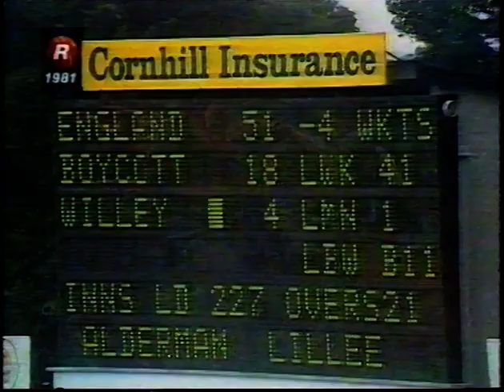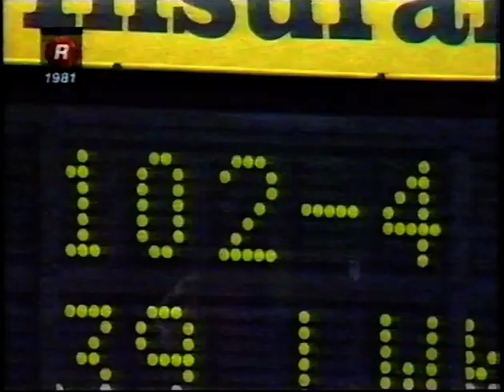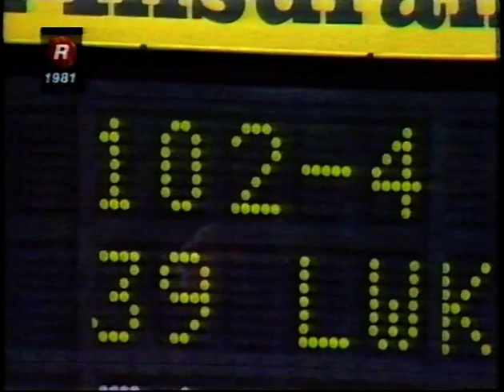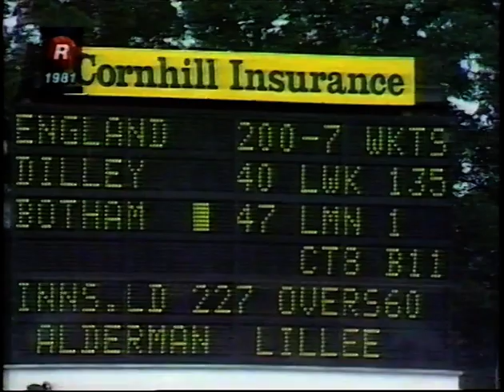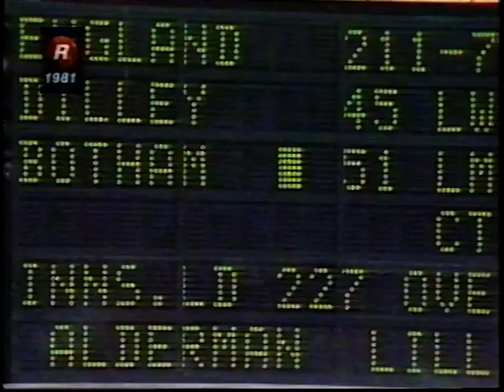ENGLAND v AUSTRALIA 3rd TEST MATCH DAY 4 HEADINGLEY JULY 20 1981 EXTENDED HIGHLIGHTS IAN BOTHAM